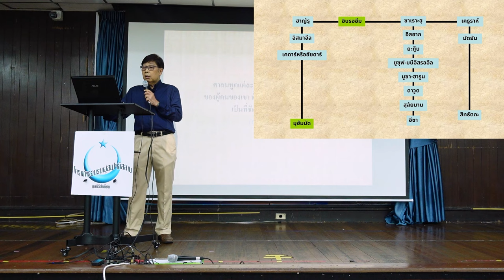นบีอิบรอฮีม (อับราฮัม) บรรพบุรุษแห่งบรรดานบี | ก้าวแรกของการรู้จักอิสลาม EP.20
แบบอย่างของผู้ศรัทธาที่มีความเชื่อฟังต่ออัลลอฮฺอย่างสมบูรณ์
ท่านเป็นผู้นำในการเผยแพร่ความศรัทธาต่อพระเจ้าองค์เดียว
และผ่านการทดสอบทางศรัทธาหลายครั้ง
ซึ่งแสดงถึงความภักดีที่ไม่มีข้อแม้ สายเลือดของท่าน
ได้สืบทอดผ่านนบีอิสมาอีลและนบีอิสฮาก
ท่านเป็นบรรพบุรุษของทั้งนบีมุฮัมมัด (ซ.ล.)
และบรรดานบีท่านอื่นๆ ทั้งหมดหลังจากท่าน